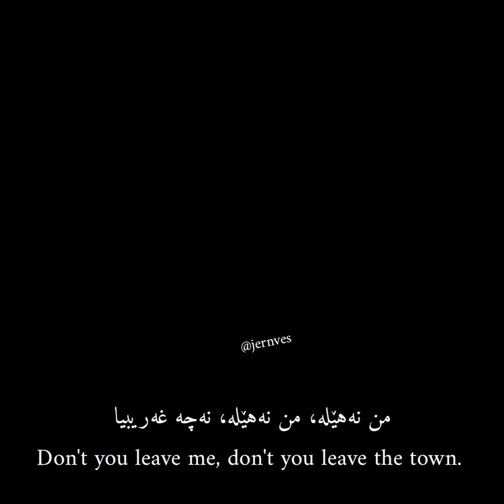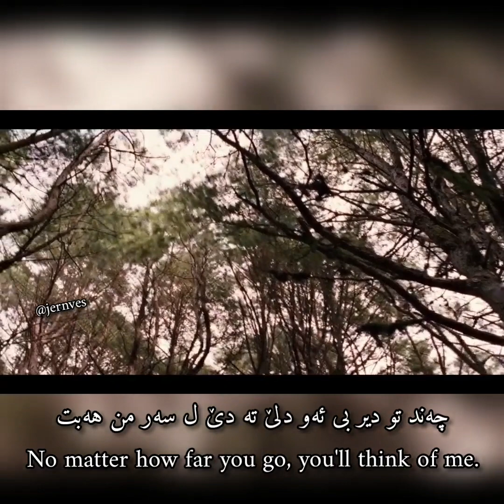Ebdulqehar Zaxoy - Min Nedzane - I didn't know ( Kurdish song translated to English )